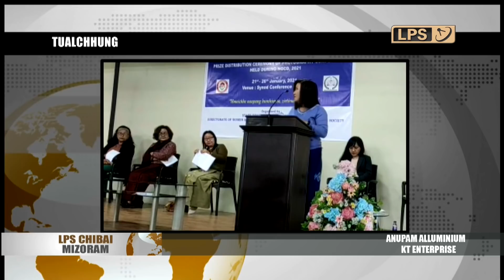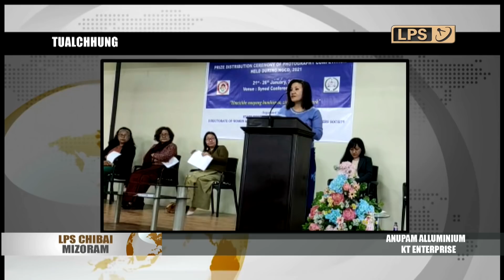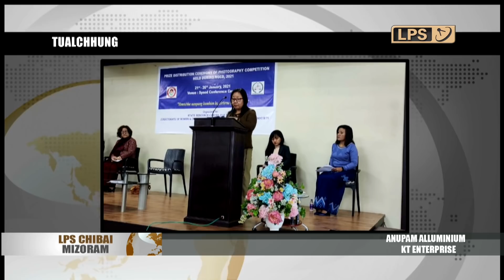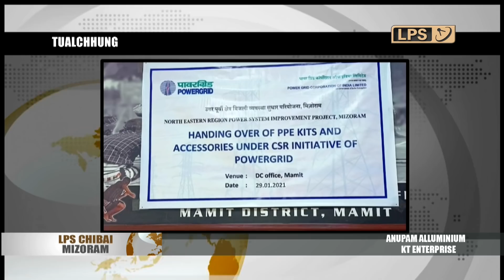30 JANUARY 2021 LPS CHIBAI MIZORAM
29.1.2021 khan COVID-19 positive 3 hmuh a ni.
ZMC RT-PCR positive: 0
TrueNAT positive: 1
Rapid Antigen test positive : 2